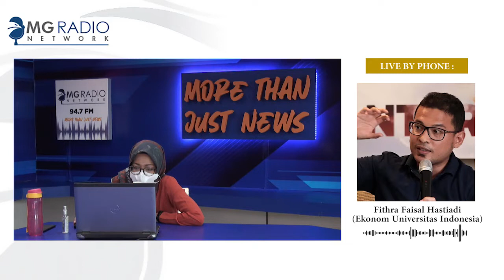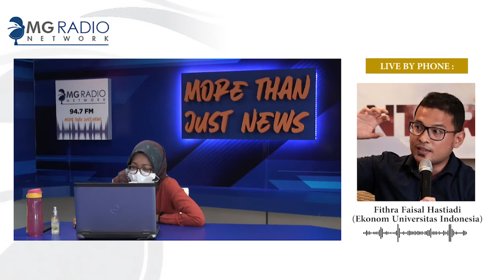ANALIS EKONOM TERKAIT PENGARUH EKSPOR-IMPOR CPO TERHADAP PENINGKATAN HARGA MINYAK GORENG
Jumat, 28 Januari 2022. Live By Phone program Suara +62 bersama EKONOM UNIVERSITAS INDONESIA - FITHRA FAISAL HASTIADI